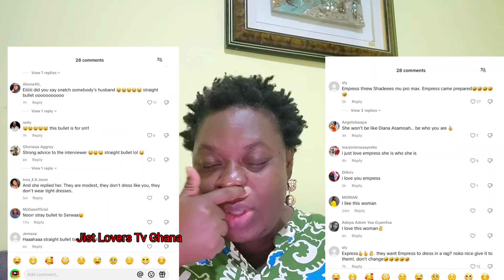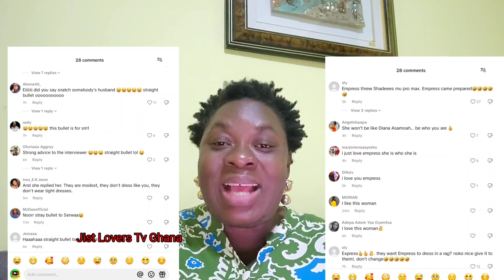I Dont Want to Sn@tch Your Husband,Empress Gifty told As Tracey Ch!lls Frank In US